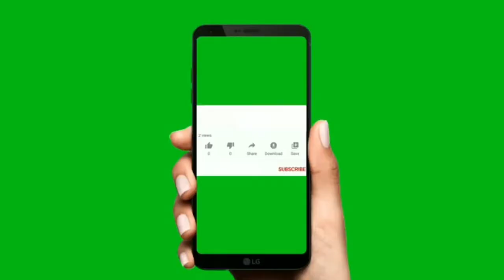রংপুরে অটোরিকশা চালকদের অর্ধদিবস ধর্মঘট চলছে | Rangpur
দ্রব্যমূল্যের উর্ধ্বগতির প্রতিবাদ এবং পুলিশি হয়রানি বন্ধের দাবিতে, রংপুর মহানগরীতে ব্যাটারিচালিত অটো, রিকশা ও ভ্যান চালকদের ডাকা ধর্মঘট চলছে। আরও খবর জানাতে

আরও সংবাদ

রংপুর সুরভি উদ্যান, বাহিরে ঠিক, ভেতরে ভুল।  কালেক্টরেট সুরভি উদ্যান

The   channel may use some copyrighted materials without specific authorization of the owner but contents used here falls under the “Fair Use” as described in The Copyright Act 2000 Law No. 28 of the year 2000 of Bangladesh under Chapter 6, Section 36 and Chapter 13 Section 72.